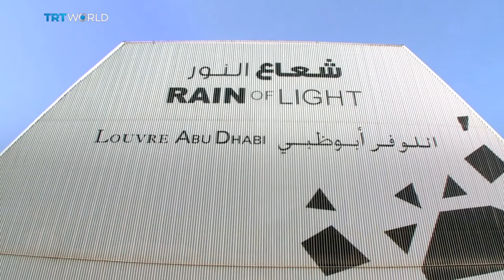Art blooms in the desert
After ten years of planning, five years of delays, and hundreds of millions of dollars spent, the Louvre Abu Dhabi has finally opened its doors to the public. The museum is being celebrated in some circles. But what about the controversies that come with it? Zeynep Gokce brings us that story.